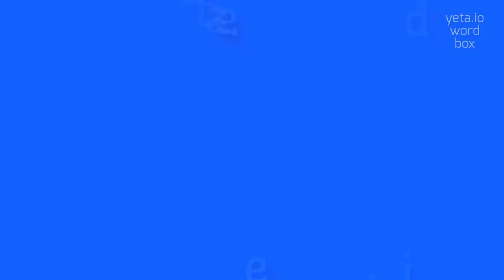How to say "butadiene"! (High Quality Voices)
Watch in this video how to say and pronounce "butadiene"!